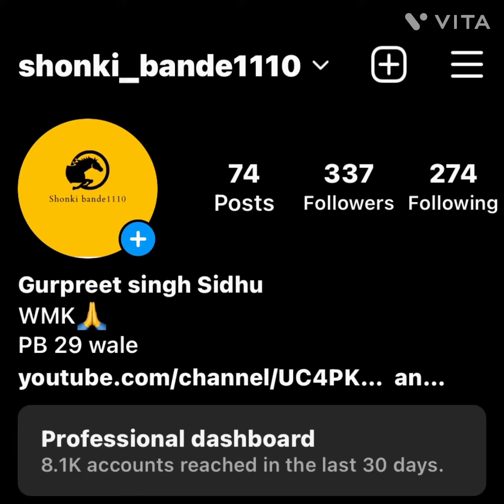Mare for sale/horse for sale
Horse sale
Horse for sale
Horse for sale in